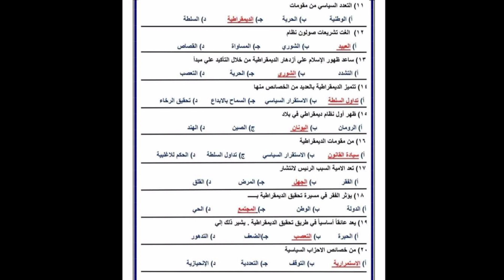تربية وطنية، مراجعة ليلة الامتحان، مراجعة نهائية تربية وطنية، ثانوي عام